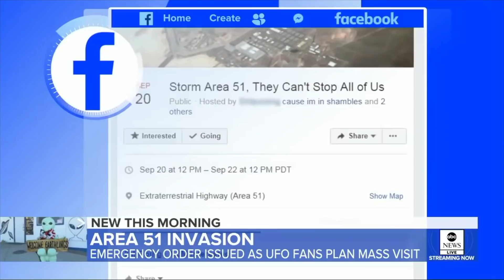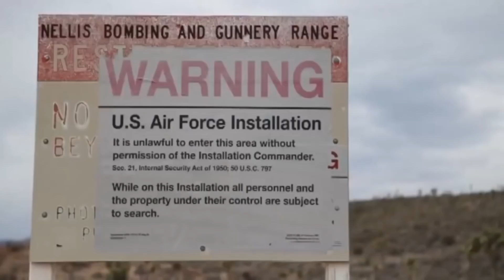Area 51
Korang rasa memang ada ke alien dekat Area 51 atau ada military base je?